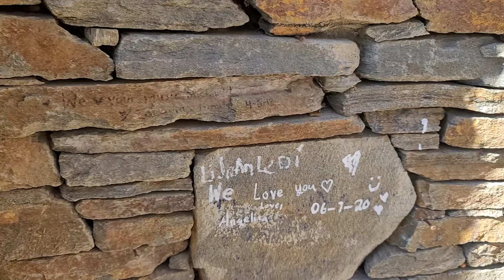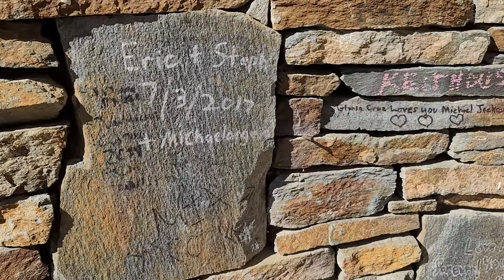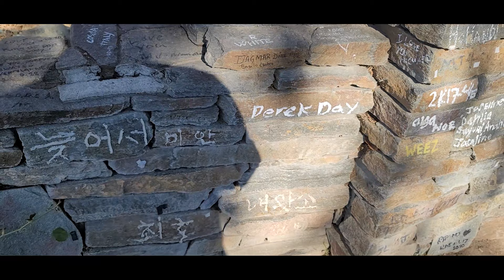Dom Michaela Jacksona - brama + z drona